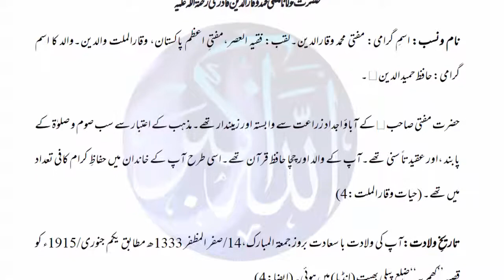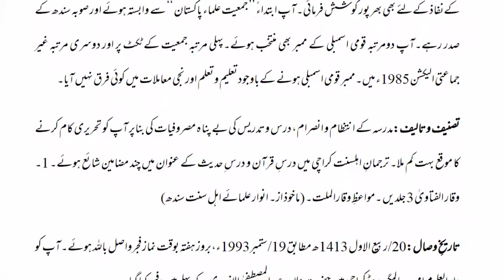Mufti muhammad waqaruddin Rahmatullah Alaih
Proof in Quran about wali allahSome erroneous type of concept of many people has been developed towards the acknowledgment of Aulia (Saints) in the religion of Islam. Some of them do not know about the reality of this magnificence Aulia Akram (Holy Saints) and some of them say that, These Sufis and Saints are baseless since there is not any type of zikar in Quran and Hadith... For both the type of communities, Allah ALL MIGhtY and His Prophet Mohammed (sallal laahu alaihi wasallam) has delineate by giving orders in the Holy Quran and Sunnah.

In the Holy Quran LA ILLAHA ILLAL LA HO WAHDAHO LASHARIQA LAHO Allah (GOD) revealed:Behold! Verily on the friends Of Allah (GOD) there is on fear, nor shall they grieve; those who believe and (Constantly) guard against evil. For them is Glad Tiding, in the life of the Present, And in the Hereafter: No change can there be in the Words of Allah (GOD). This is indeed. The supreme Felicity. [10:62]

In another words Allah TA'ALA have revealed in the Holy Quran:-None one can be its guardian except Al-Muttagun (The pious, Saints) But most of them know not [8:34]

Allah TA'ALA declares that:"Verily, he who has purified the Nafs has attained victory, and he who has despoiled it has lost.

Allah TA'ALA also states that:"That day of Qiyamat (the day of doom) neither wealth nor sons will benefit anyone, but that person who comes to Allah with a reformed hearts".

Trough these Surrahs reference of Holy Quran it is undoubtedly defined that Aulia Allah (Saints) are not erroneous but also ALL MIGHtY Allah keeps them His comrade. Also Prophet Mohammed (sallal laahu alaihi wasallam) has briefly clarified this issue of Aulia Akram (Saints) in Hadith.

Hazrat Saad Bin Abe Waqas (Rahmatullahi Allaih) has narrated that, Once Prophet Mohammed (sallal laahu alaihi wasallam) said that "Allah (GOD) alleviates the nations but through His devotees friends".

In this Hadith which is narrated by Hazrat Saad Bin Abe Waqas (Rahmatullahi Allaih), Prophet Mohammed (sallal laahu alaihi wasallam) has defined that Allah helps the nation as a sum or individually only because of His friends which are Aulia Akram (Saints).

Hazrat Eabad (Rahmatullahi Allaih) has narrated that once Prophet Mohammed (sallal laahu alaihi wasallam) said that" In MY (sallal laahu alaihi wasallam) nation there are forty Abdals (devotees) because of whom the system of the world exists. Cause of them rainfalls and due to them you are helped.

Hazrat Annas (Rahmatullahi Allaih) narrates that once Prophet Mohammed (sallal laahu alaihi wasallam) said that "This world will not remain vacant from forty Abdals (devotees). Those who will be from the grandsons and nation of Hazrat Abraham (Alaihis Salaam) and due to them you will be helped.